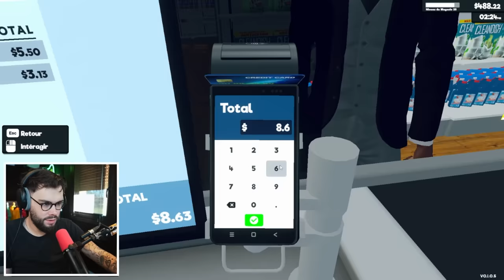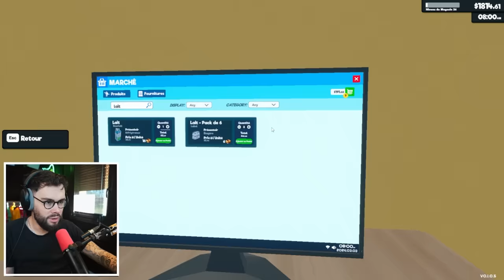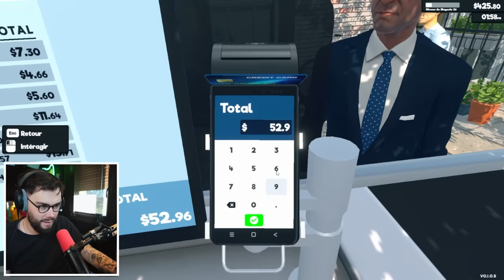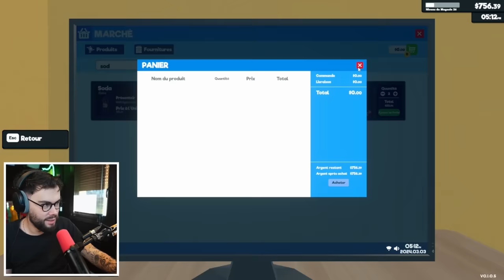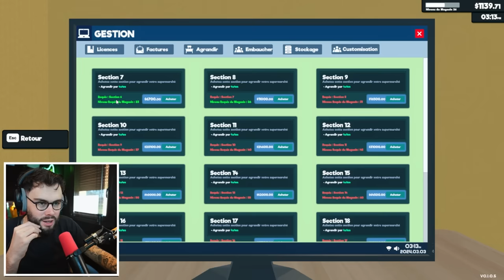JE METS UNE CAISSE A L'EXTERIEUR DU MAGASIN ! (Supermarket Simulator #9)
Une première dans le monde et c'est le Bouzi Market qui a breveté cette invention : la CAISSE extérieur ! Le but : gagner de la place à l'intérieur du magasin afin de mettre le plus d'étagères possible !